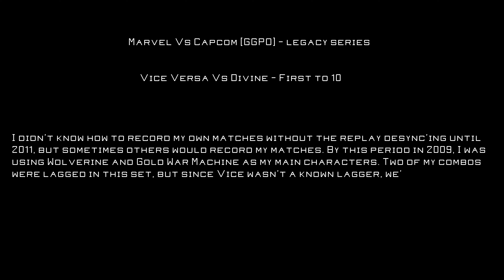Vice-Versa Vs Divine (Wolf, GWM) - First to 10 (July 2009, GGPO, Marvel Vs Capcom)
Big daddy Divine makes his first appearance in the series vs Vice Versa. Of course, you know your boy is ready to turn up the heat at a moments notice. Check it out.

This video is part of the History of Marvel Vs Capcom Competition playlists, which span more than a decade of competition. Check them out for more great match ups: